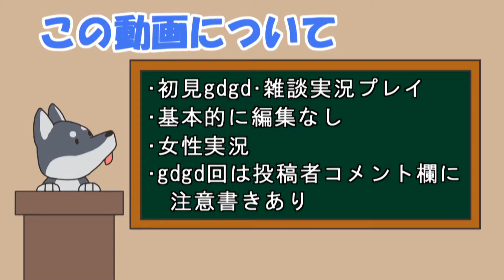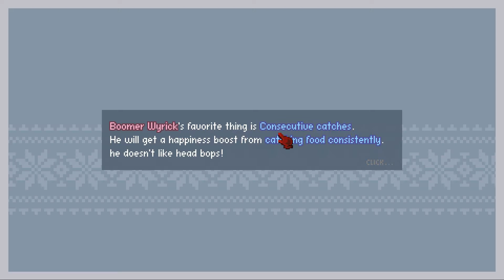【女性実況】#3 Dog Sled Saga をマイペースに実況プレイ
少しずつスキルなどがわかってきましたよ♪